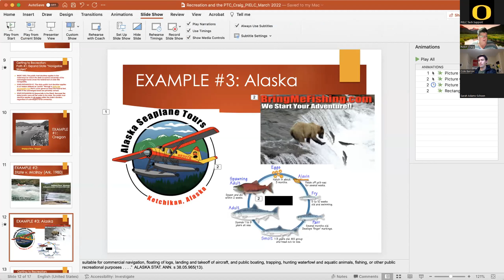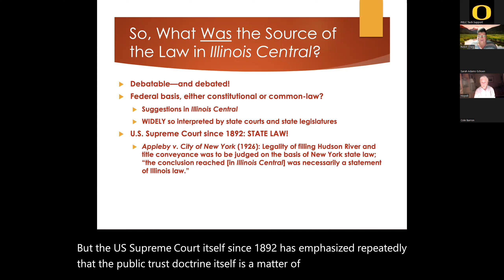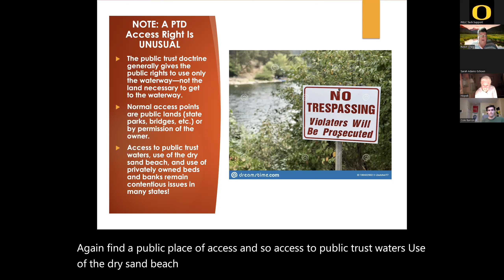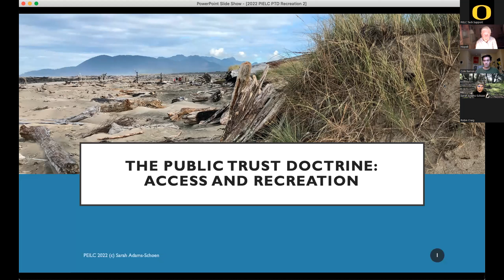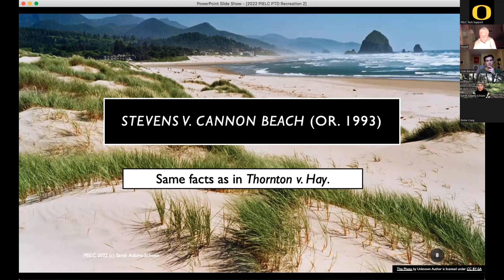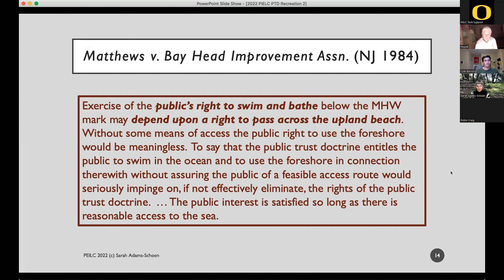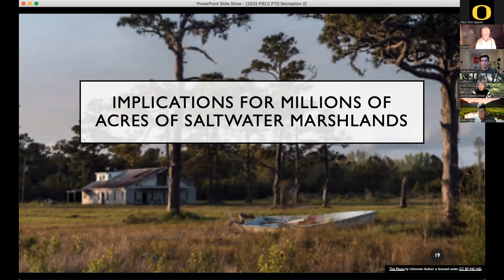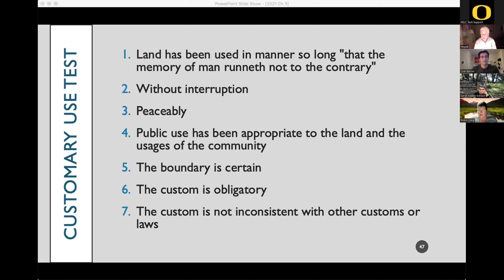Public Trust Doctrine & Recreation